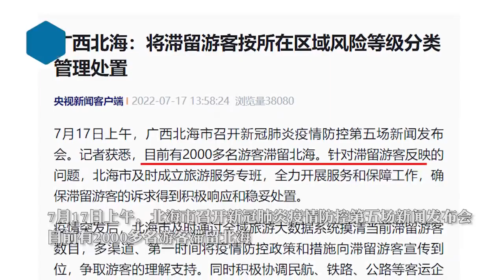2000多名游客滞留北海？官方回应